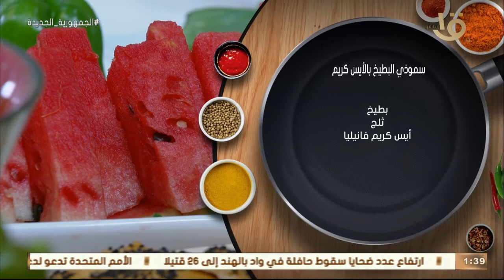أكلة أمي | "سموثي البطيخ بالأيس كريم" بالطريقة المغازية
أكلة_أمي
▶▶ Follow us ▶▶